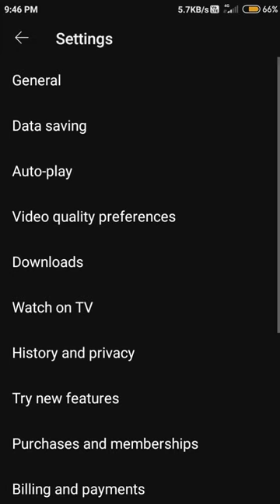How to pause search and watch history on youtube